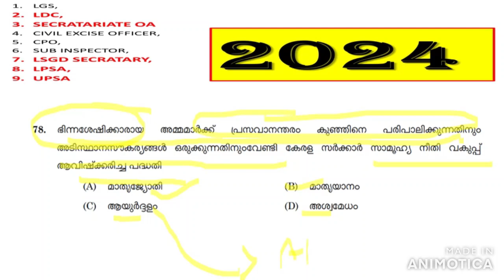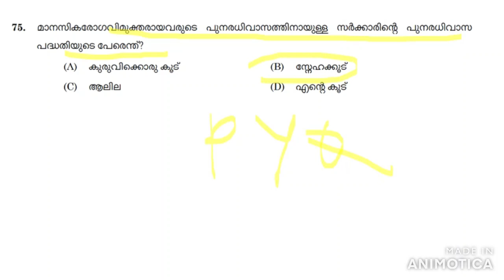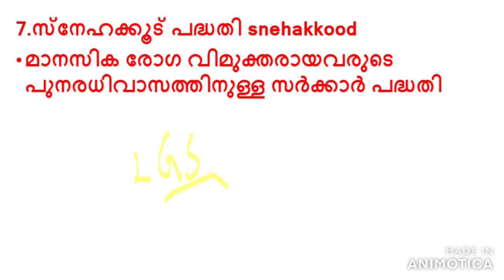Government projects 2024 PSC PYQ മാതൃജ്യോതി പദ്ധതിമാതൃയാനം പദ്ധതി സ്നേഹക്കൂട് പദ്ധതി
Government projects 2024 PSC PYQ

മാതൃജ്യോതി പദ്ധതി
മാതൃയാനം പദ്ധതി
സ്നേഹക്കൂട് പദ്ധതി